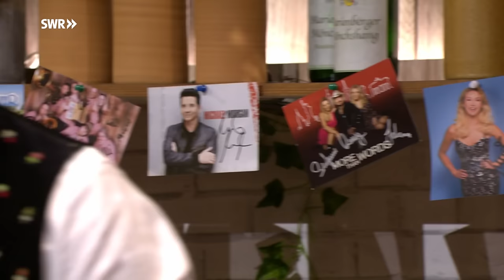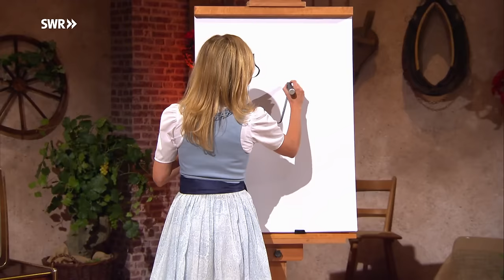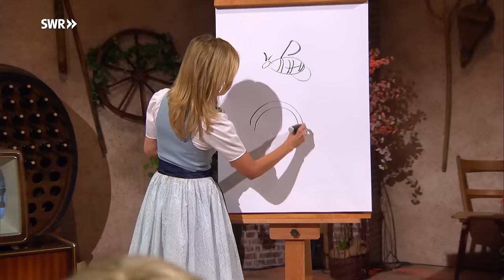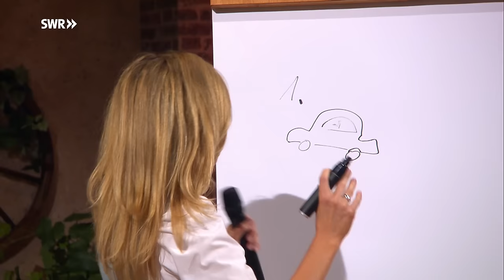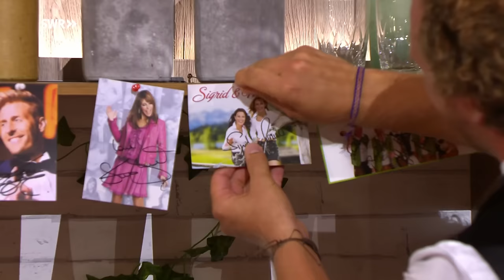Sigrid & Marina in der TV Show "Schlager-Spaß mit Andy Borg" 2020